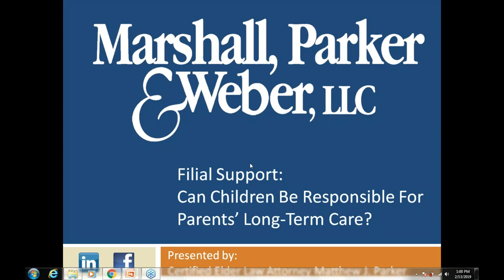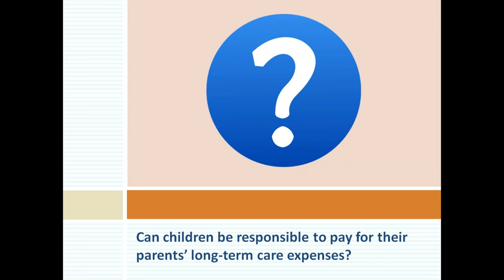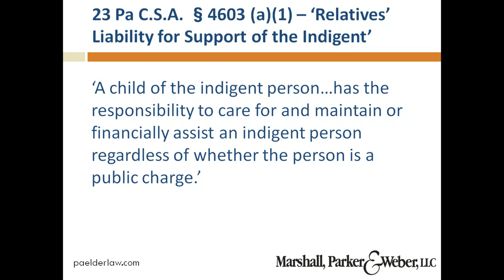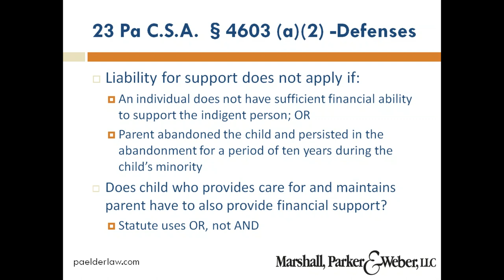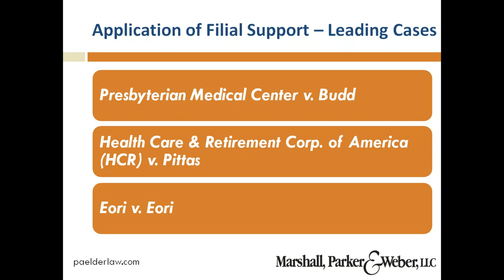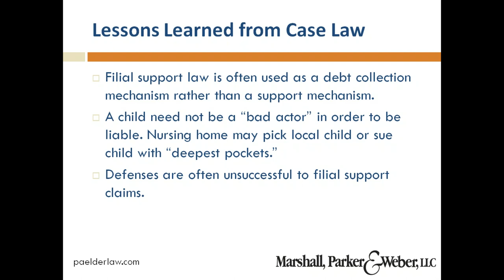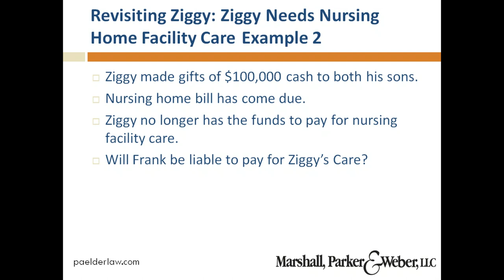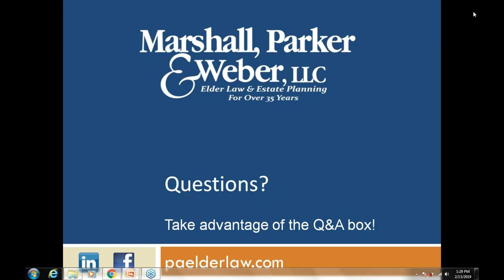Understanding Filial Support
Did you know that in PA, children may be liable for their parent’s long-term care expenses? It’s true.
Learn how PA filial support law has been used by nursing facilities as a collections mechanism
Learn how you may protect yourself and your family from a lawsuit by a long-term care facility
Presented by Certified Elder Law Attorney Matthew Parker